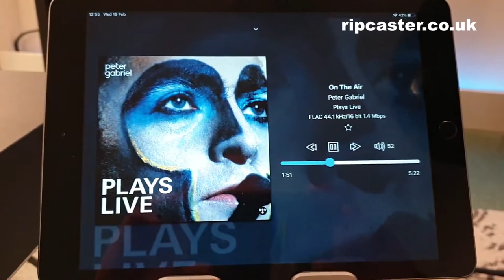Linn Selekt DSM network music player - wireless streaming firmware update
Quick demonstration of wireless streaming using Linn Selekt DSM network music player and Eclipse TD510Z MkII speakers. Installing the recently announced firmware enables a range of features including wifi, bluetooth, configurable SPDIF input and output and AAC decoding for surround sound applications. Music clip from Peter Gabriel "On The Air"

Equipment shown:
- Linn Selekt DSM all in one network music player featuring integrated power amplification and Katalyst DAC
- Eclipse TD510z MkII Speakers
- Audioquest Speaker cables
- Audioquest power cables
- Tidal Streaming service